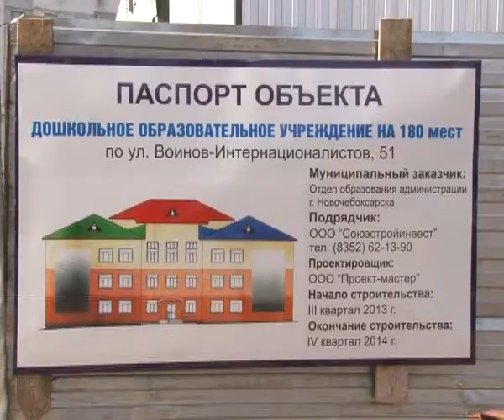В микрорайоне “Южный” г. Новочебоксарска строится новый детский сад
На днях в Новочебоксарск с рабочим визитом посетил Председатель Кабинета Министров Чувашии Иван Моторин для ознакомления с ходом строительства нового дошкольного образовательного учреждения по улице Воинов-Интернационалистов, 51. По пректу трехэтажное здание рассчитано на 180 мест. Открытие планируется уже осенью этого года.